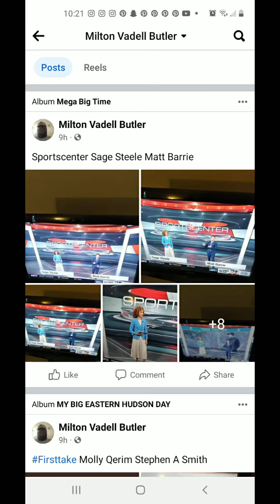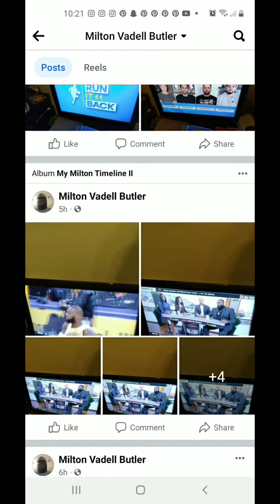I Watched TV And Played Video Games On February 16th 2023